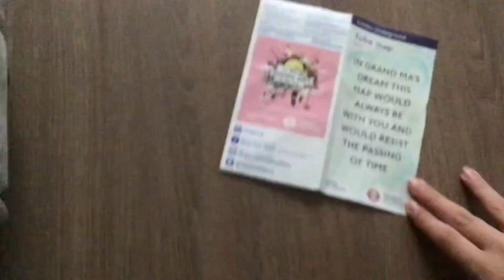The teeny tiny tube map ad (spoof)